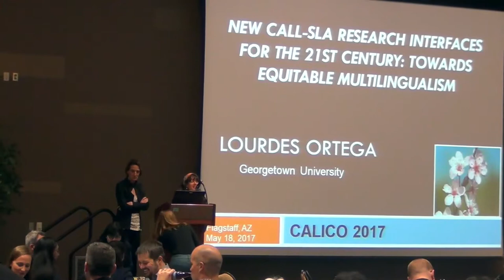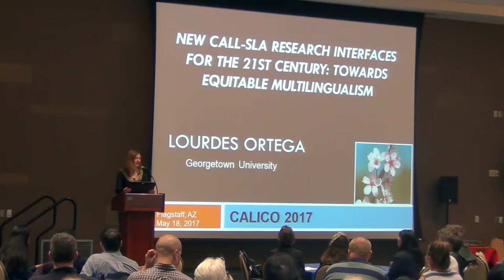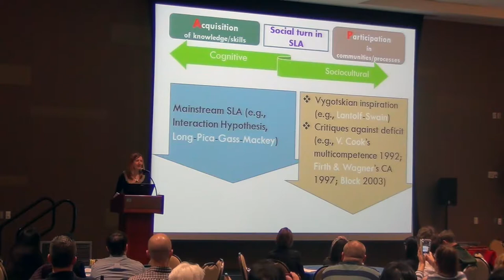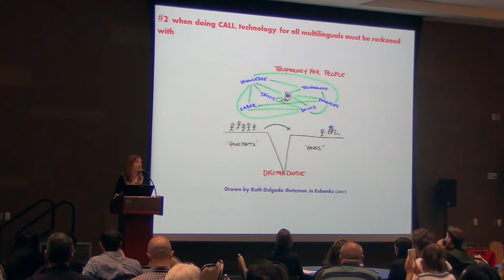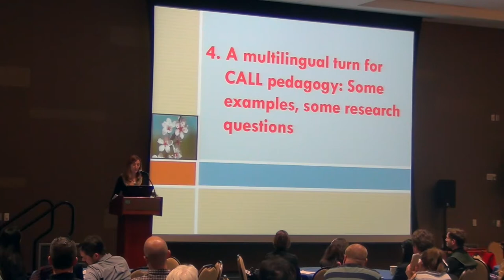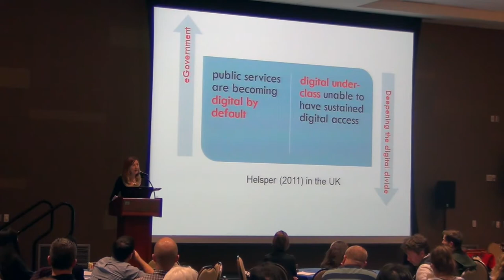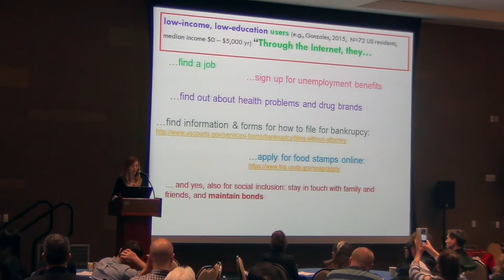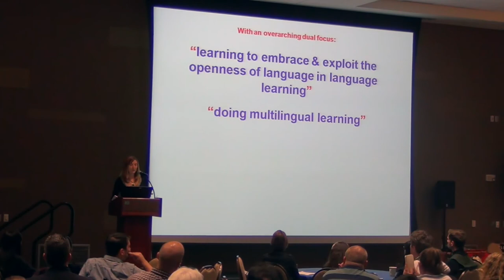CALICO Keynote 2017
Dr. Lourdes Ortega's keynote address CALICO 2017